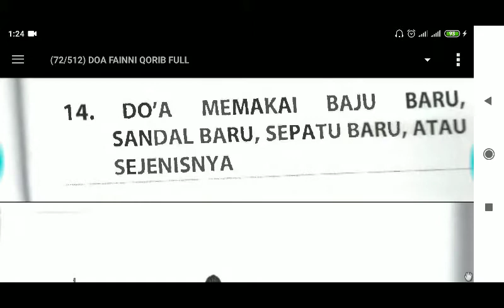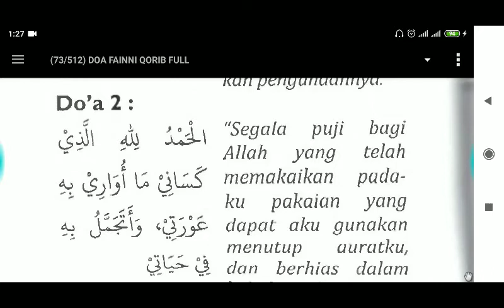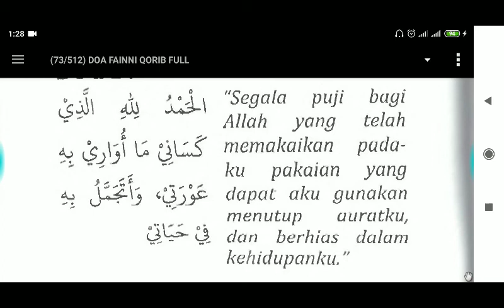014. Doa Memakai Baju, Sandal, Sepatu atau Sejenisnya yang Baru.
Kedungdawa, Rabu 18 Desember 2019